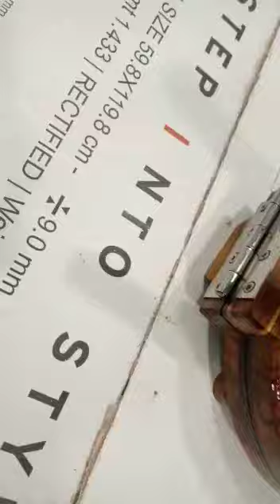Wooden press roti and chapati.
Video from Baby